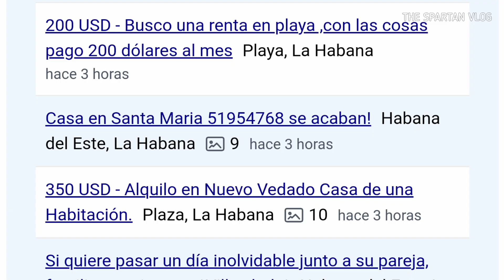La vida de los extranjeros en La Habana. Cuba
Así es la vida secreta de los extranjeros en La Habana, Cuba. Con dinero pueden .

comprame un café👇
✅Criptomonedas.👇
BTC aquí 🔽 bc1q2j6s9hvju62cequm9pdd9xz6x6tajtqh2g0t27
ETH aquí 🔽
0x1D975200DB46B50E16286a55a1e282563CBCdA6B
LTC aquí 🔽
ltc1q3n0pnsdufdv5ujjwl443sfu7c74nhhltzgacxu1

s